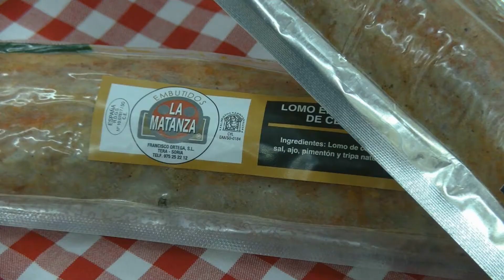El VI Desafío Alto Jalón llega a Soria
Sobre las 17:40 de la tarde entraba en la ciudad de Soria el relevista del Desafío Alto Jalón que recorría las calles hasta el Ayuntamiento, donde le esperaba la comitiva municipal, además del atleta Dani Mateo. Buena temperatura y mejor ánimo para dar a conocer mediante el deporte, la parte sur de la provincia, y su problemática de despoblación.